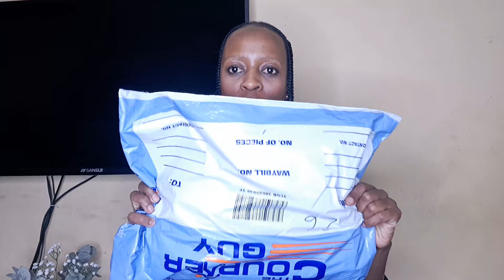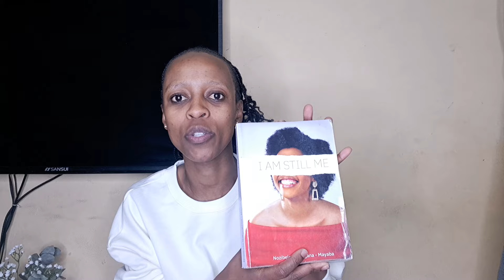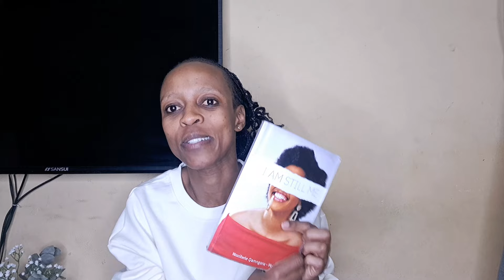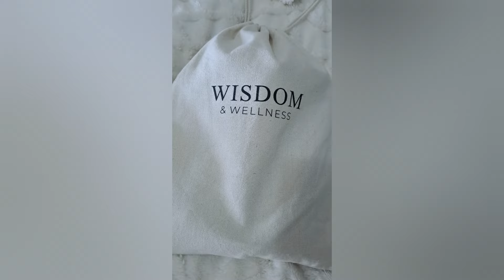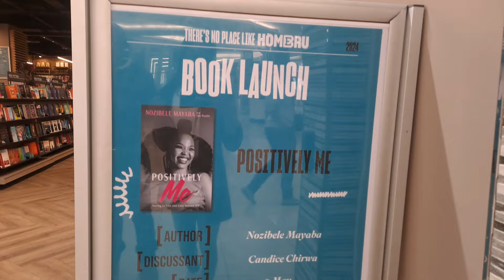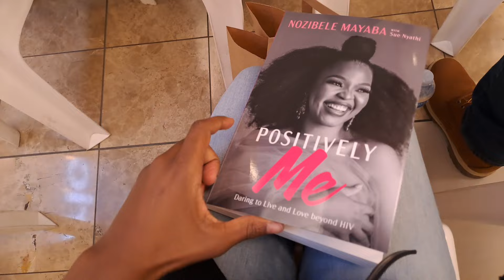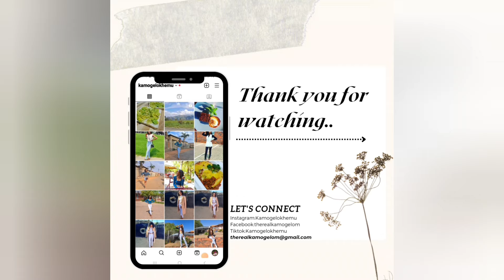VLOG:Nozibele Mayaba's book launch|Work|Spend few days with me|Unboxing|removing installation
Hey Survivor Squad

Attending Nozibele Mayaba's book launch, had an amazing evening

DM: All social media platforms

Camera: Android Camera
Editing software: CapCut

Keep winning ❤️ ❤️ ❤️
Keep Surviving 🤍🤍🤍